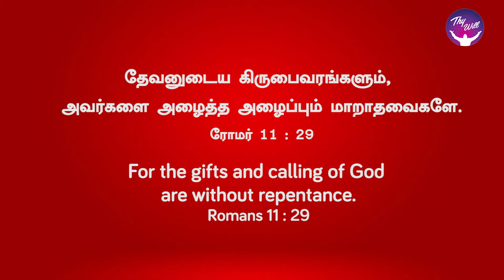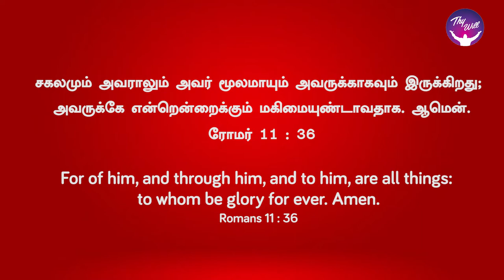God Morning Season 2 | For from Him, through Him and for Him | RBU Shyam Kumar | Thywill TV